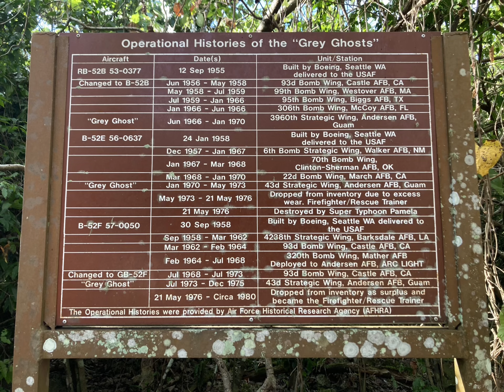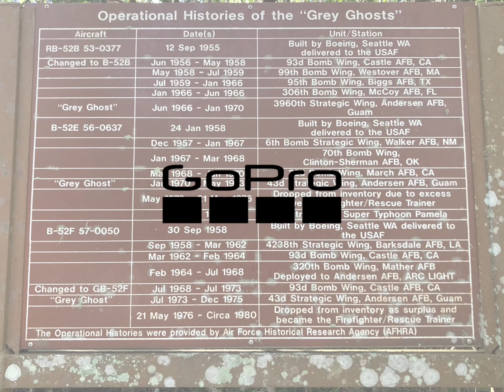Grey Ghost B-52 Bomber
Pretty cool find in Guam. Truly a rare war relic.